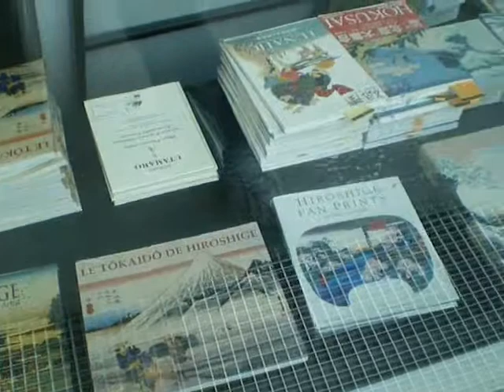Paris 2011 Part 7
Japan invades Paris...in the Arts.